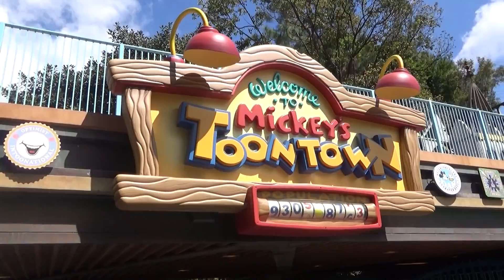Runaway Railway Coming to Disneyland & the Future of Mickey's Toontown - D4E-Ticket News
The as-yet unopened Mickey Mouse attraction for Walt Disney World is now on its way to Disneyland! But what will this mean for the future of Toontown? What may we have to say good-bye to in order to make room?

for more tips, tricks, hacks, secrets, news and more!